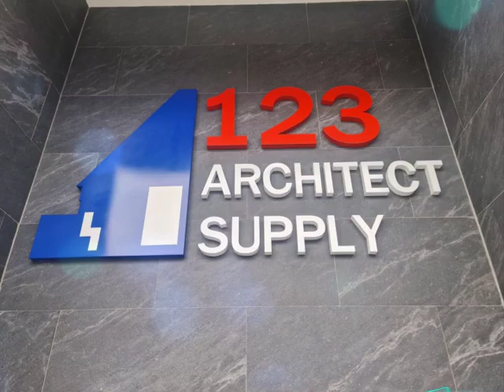ซินแส อ.ภิญโญ ฮวงจุ้ย 1616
☯️อ.ภิญโญให้คำปรึกษาด้านฮวงจุ้ย ( ชัยภูมิ ทิศทาง ดวงจีน ฤกษ์ )
(line) ID LINE : PINYO888
(line) ID LINE : PINYO5998
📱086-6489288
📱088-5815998